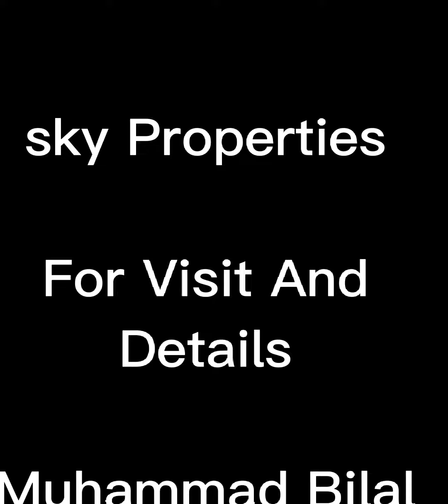BRAND NEW HOUSE IN GULSHAN-E-USMAN SCHEME 33 KARACHI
FOR VISIT AND DETAILS

SKY PROPERTIES